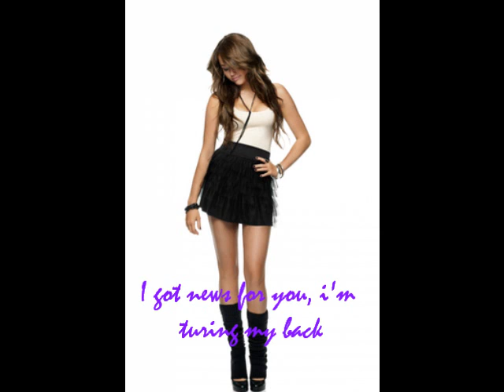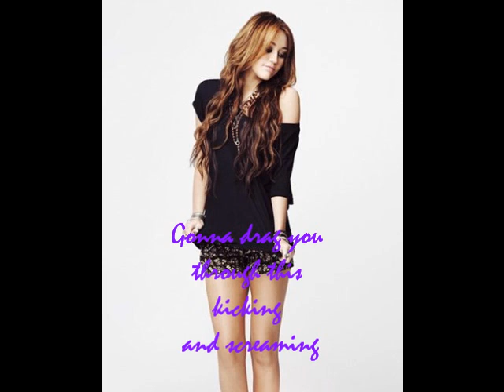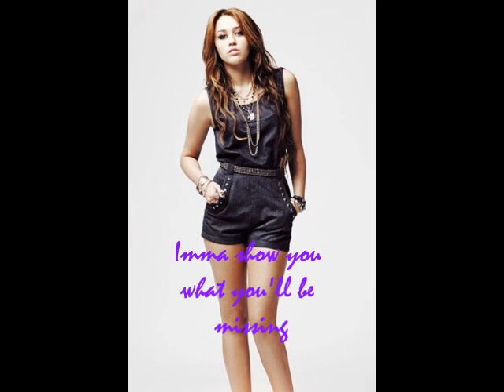Miley Cyrus- Kicking and Screaming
A song from the album time of our lives. Please enjoy and